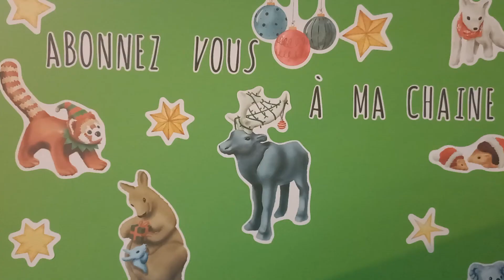Chevalier novelmore VS chevalier du dragon rouge (stop motion playmobil)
Je vous présente une bataille avec un nouveau décor encore plus grand !!!